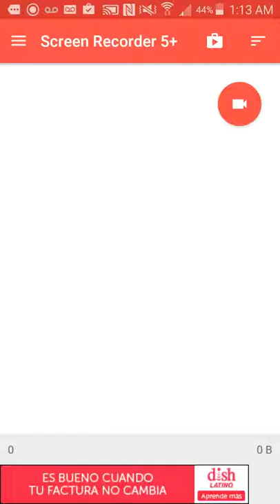How to make mini gun minecraft